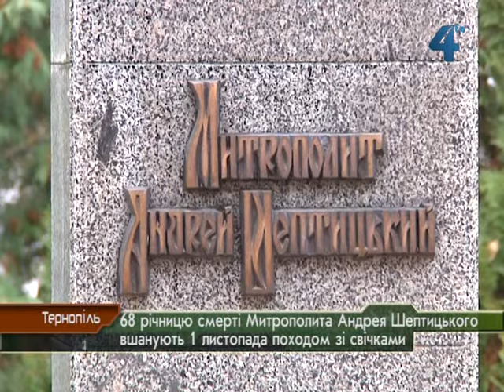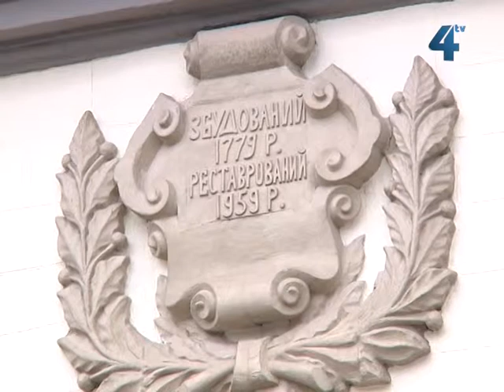1 листопада - 68 років з Дня смерті Андрея Шептицького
1 листопада виповниться 68 років з Дня смерті єпископа Української греко-католицької церкви Митрополита Андрея Шептицького. Впродовж 44-х років він очолював Церкву та гуртував українську спільноту в період двох Світових воєн. Пережив сім режимів: австрійський, російський, український, польський, радянський, нацистський і знову радянський.

У віці 36 років Андрей Шептицький, обдарований надзвичайними духовними харизмами, стає главою УГКЦ. Він невтомно трудиться, щоб примирити різні етнічні групи, і залишає по собі багату спадщину творів на тему суспільних проблем і духовності. На Тернопільщині пам'ять Митрополита вшанують літургією в Архикатедральному Соборі, після якої молодь пройде з запаленими свічками до пам'ятника митрополиту Андрею Шептицькому.